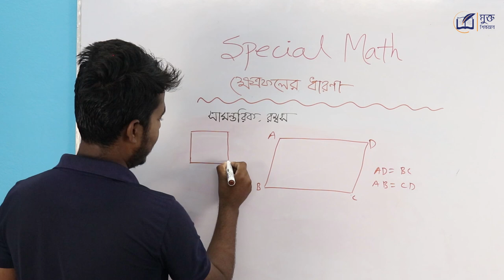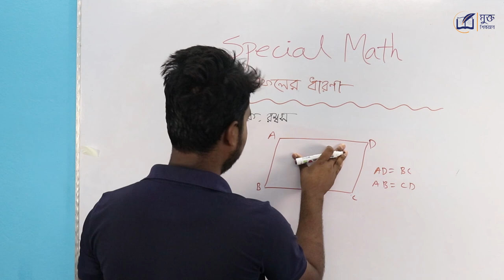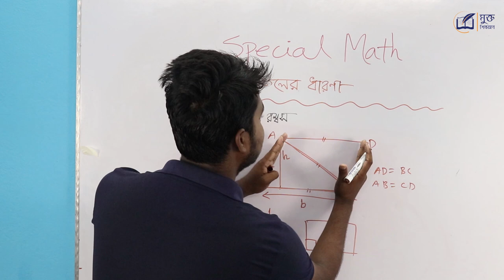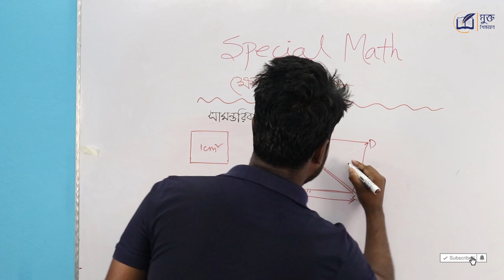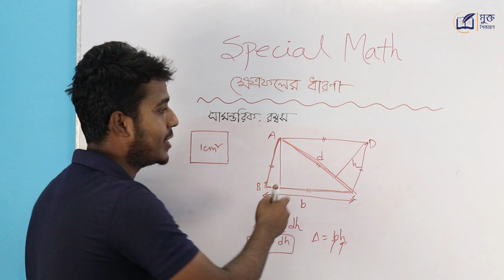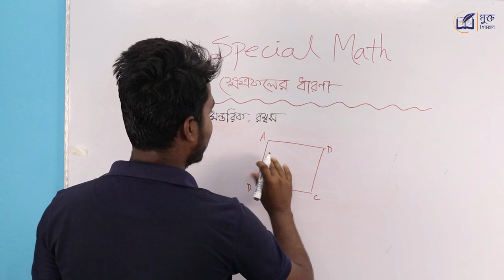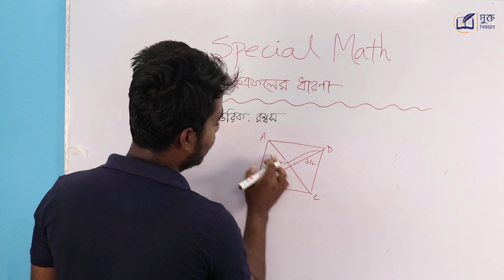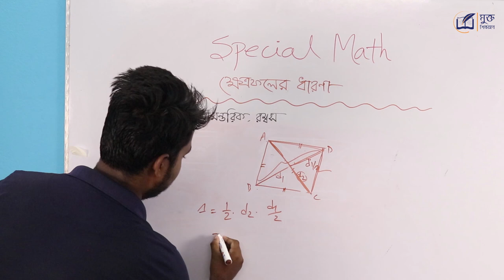সামন্তরিকের ক্ষেত্রফল ও রম্বসের ক্ষেত্রফল নির্ণয় - Special BCS Math Tricks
সামন্তরিকের ক্ষেত্রফল নির্ণয় কর ? রম্বসের ক্ষেত্রফল নির্ণয় কর ? সামন্তরিক সূত্র বা সামন্তরিকের ক্ষেত্রফলের সূত্র কি? রম্বসের ক্ষেত্রফল নির্ণয়ের সূত্র কি? সামন্তরিকের ক্ষেত্রফল বের করার সমস্ত সূত্রের প্রমান কর ? রম্বসের ক্ষেত্রফলের সূত্র কি ? রম্বস (Rhombus) কি ? রম্বসের বৈশিষ্ট্য লিখ । রম্বসের দুইটি কর্ণের দৈর্ঘ্য দেওয়া আছে , রম্বসটি আঁক। চতুর্ভুজের অর্থাৎ ট্রাপিজিয়াম ও রম্বস এর ক্ষেত্রফল নির্ণয় করব কিভাবে ? রম্বসের বাহুর দৈর্ঘ্য দেয়া আছে,রম্বসের কর্ণের দৈর্ঘ্য কিভাবে বের করব ? রম্বস ও  সামন্তরিক সহ চতুর্ভুজ জ্যামিতির সব ক্ষেত্রফল নির্ণয় করুন মাত্র ১টা ফর্মুলা দিয়ে। রম্বস  ও সামন্তরিক চতুর্ভুজের ক্ষেত্রফল নির্ণয় কিভাবে করব ? সামন্তরিকের উচ্চতা নির্ণয় করব কিভাবে? সামন্তরিক ও রম্বস আয়তক্ষেত্রের সমস্ত সূত্রের প্রমান কর। সামন্তরিকের কর্ণদ্বয় পরস্পর সমদ্বিখন্ডিত করে কিভাবে ? বহুভুজ bohuvuj ar khetrofol kivabe nirnoy korbo ? সামন্তরিকের বৈশিষ্ট্য লিখ । সামন্তরিকের কর্ণ নির্ণয়ের সূত্র কি ? এই প্রশ্ন গুলোর উত্তর জানার চেষ্টা করব এই ভিডিওটিতে। ভিডিও টি দেখার জন্য ধন্যবাদ।
Special BCS Math Tricks
What is the area of parallelogram? How to find the area of parallelogram? Way to find the area of parallelogram? How to find the Area and Perimeter of a Rhombus?
Area of a Rhombus, Area of a parallelogram, kivabe samontoriker khetrofol ber korte hoy? Kivabe rombos ar khetrofol ber korte hoy? We will try to find the answer of these questions in this video.
সামন্তরিকের ক্ষেত্রফল ও রম্বসের ক্ষেত্রফল নির্ণয় - Special Math Tricks